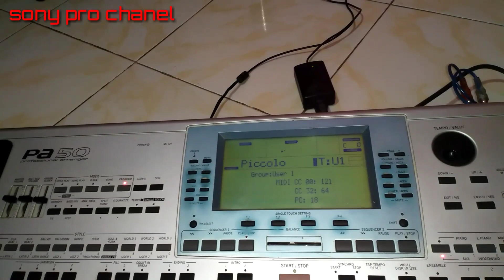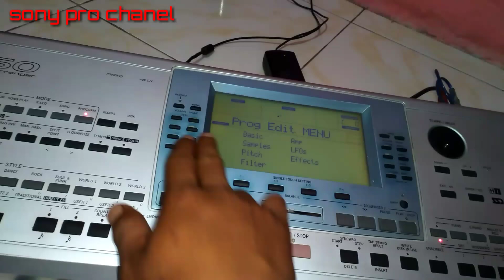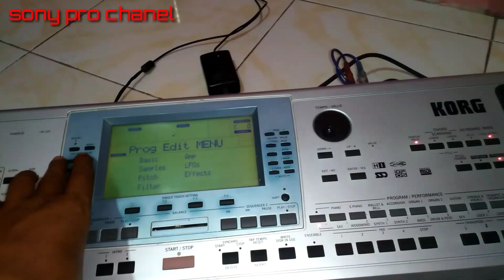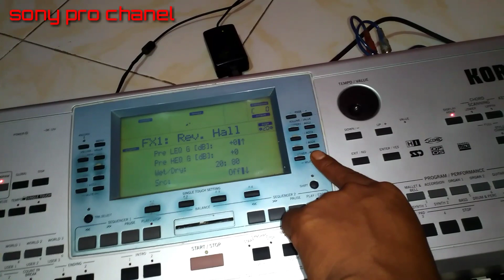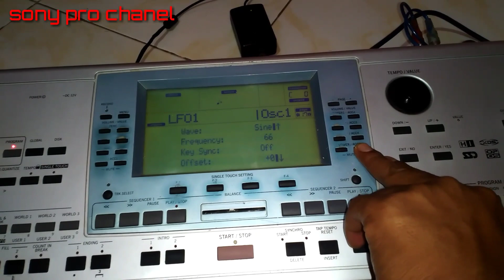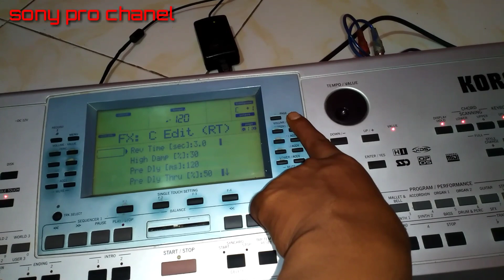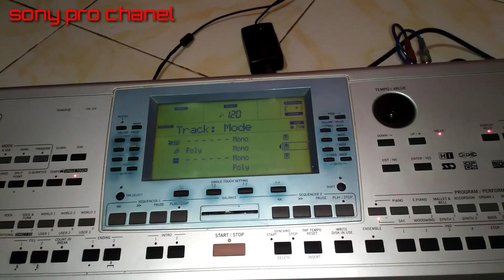Tutorial cara mengedit suling di korg pa50 paling lengkap | ayo tiru komposisi lengkap nya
Video tutorial suling semoga bermanfaat
tiru efx nya dan selamat mencoba

terimakasih